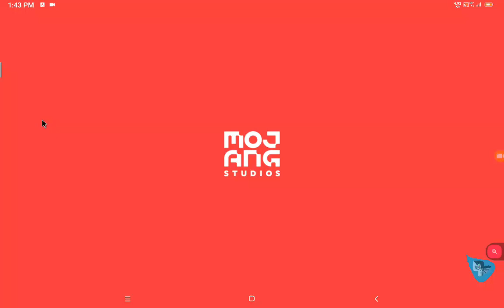Episode 348 5 Minute mineCrafts Hardcore Village Defense 4